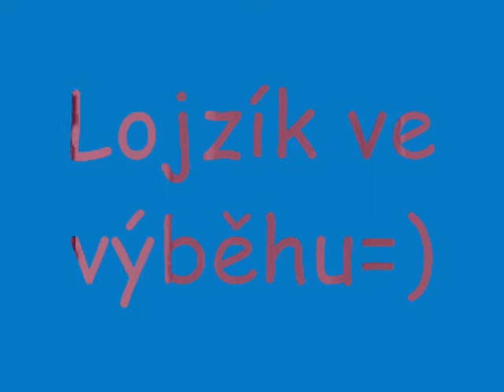Lojzík ve výběhu